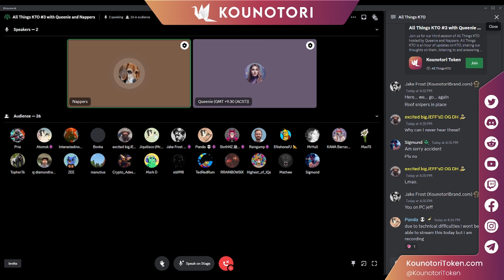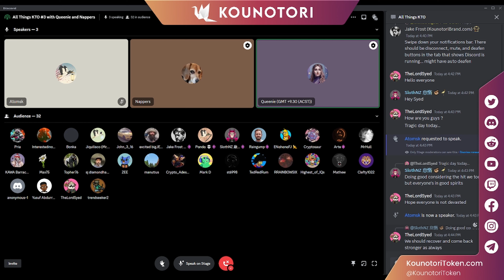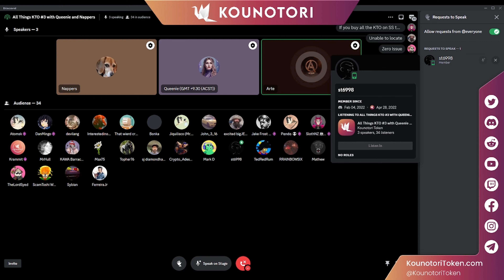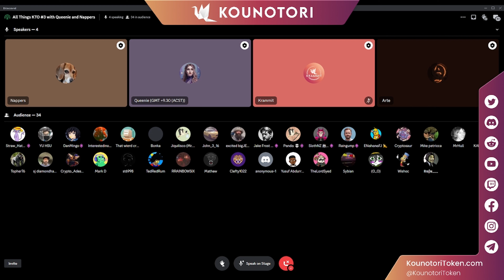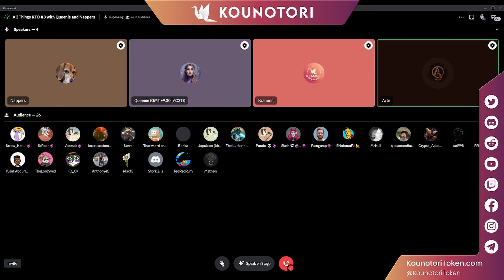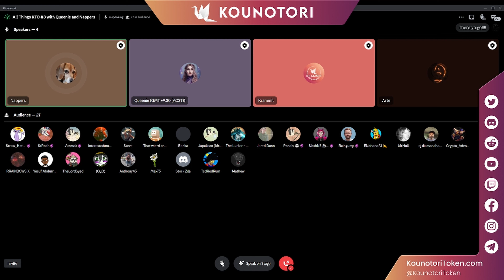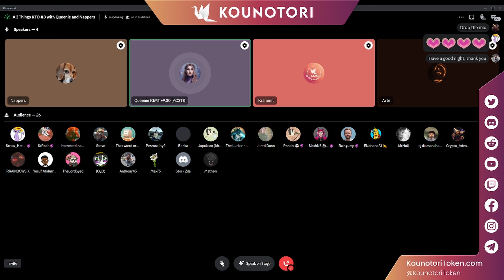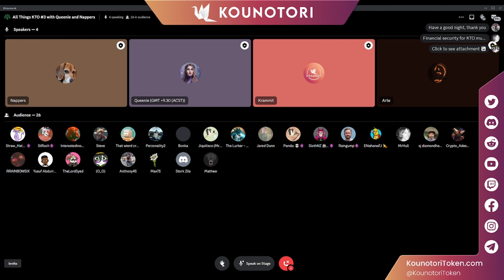All Things $KTO #3 with Queenie & Nappers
Queenie (the Community Manager) and Nappers discuss All Things $KTO with the Kounotori token community live in Discord.

Available to buy on BITMART, UNISWAP, QUICKSWAP, and SHIBASWAP